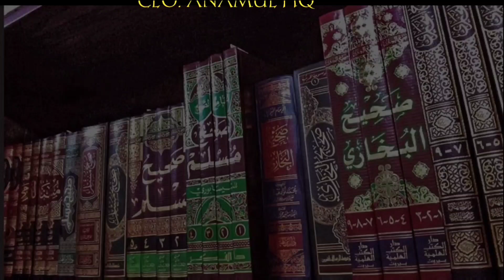ফরজ নামাজের সিজদায় দোয়া করার নিয়ম | শায়খ আহমাদুল্লাহ | Shaikh Ahmadullah